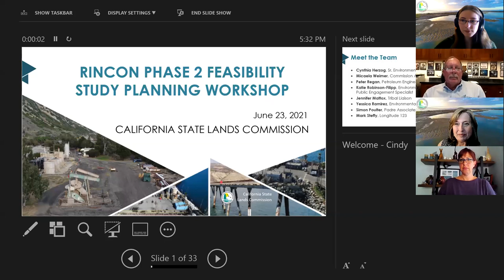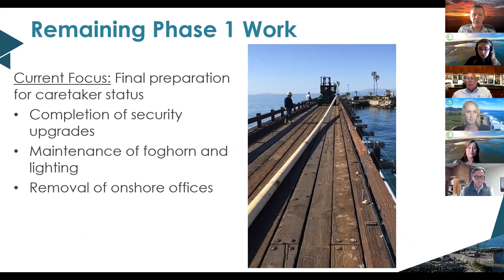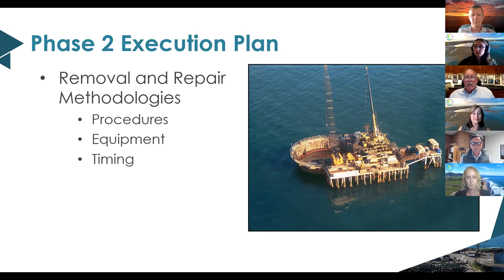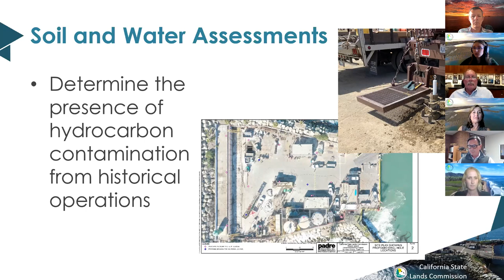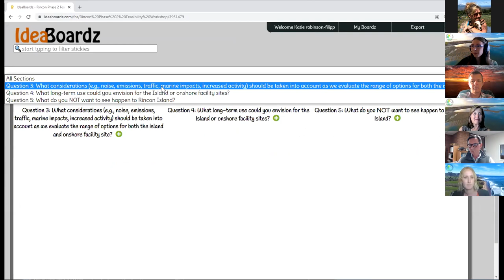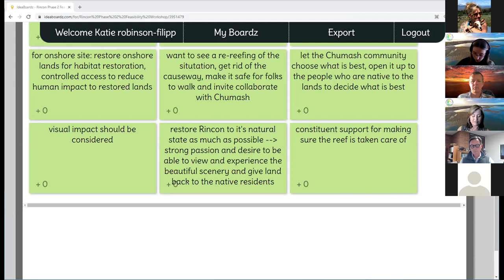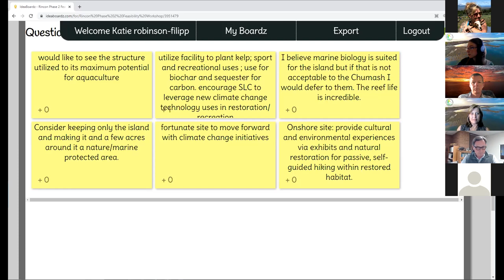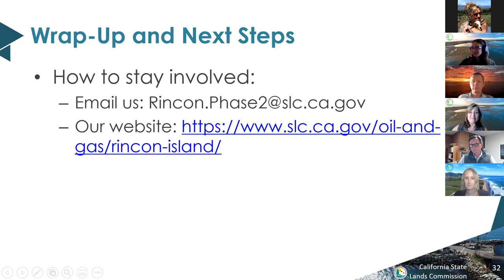Rincon Phase 2 Feasibility Study Planning Workshop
On Wednesday, June 23, 2021, the Commission hosted a virtual workshop to provide a feasibility study update and gather public input, ideas, and comments regarding areas of concern and project alternatives. This is a recording of that workshop. More information on the project can be found on our